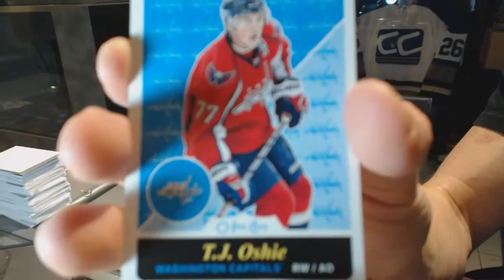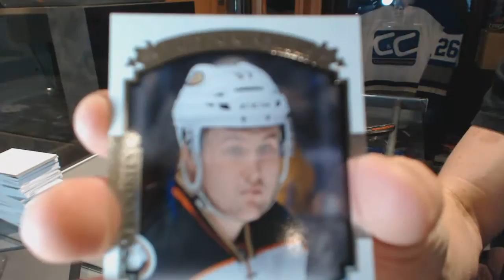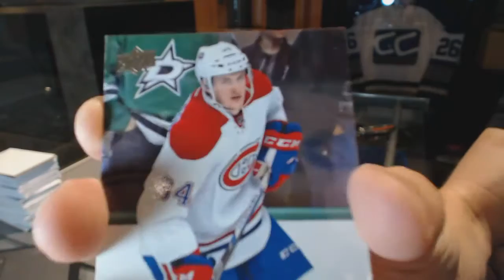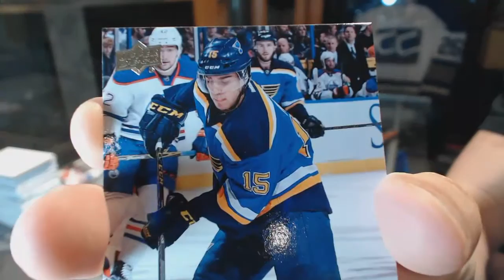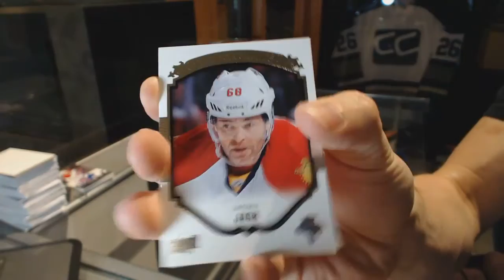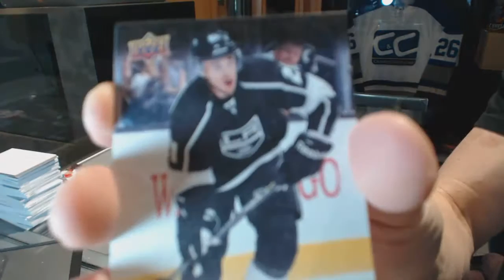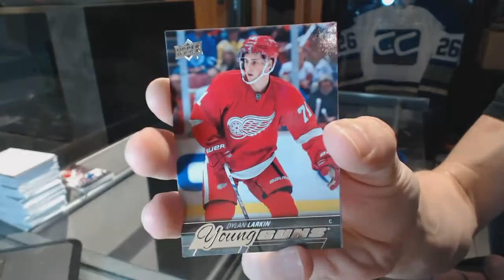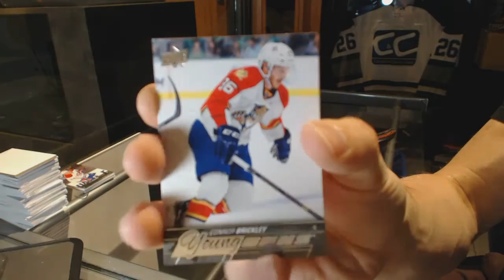15-16 UD Series 1 & 15-16 UD Series 2 Hockey Box Break - C&C GB #6508